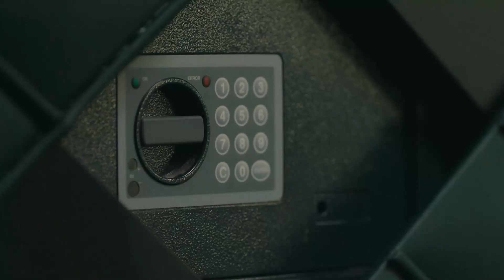Halka 2. Bölüm 2. Tanıtım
Hepsi ve daha fazlası için ziyaret edebilirsiniz. TRT